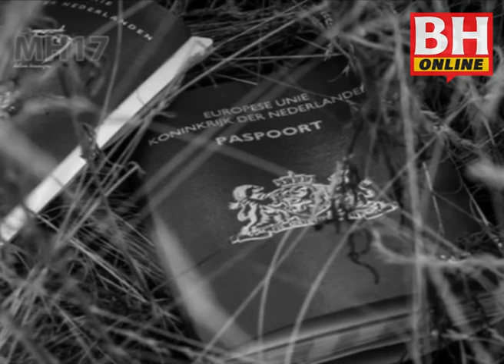BHPlus: Kenangan pada serpihan MH17